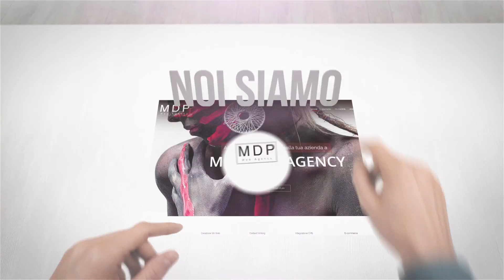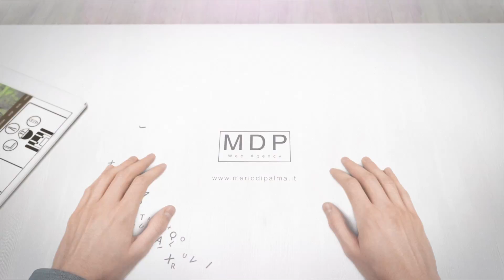MAGIC HANDS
MAGIC HANDS realizzato dalla MDP Web Agency di Mario Di Palma per il nuovo sito web
MDP Web Agency, Siti Web, Grafica e Web Marketing